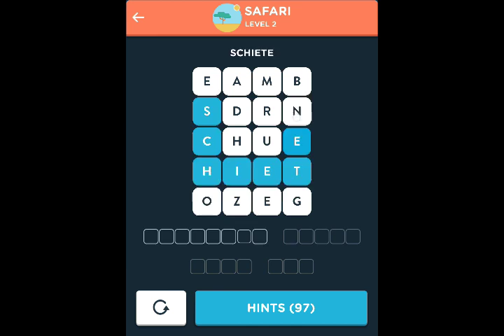Wordbrain 2 Safari antwoorden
Hier is de video voor Wordbrain 2 Safari (Woord-aas 4*5).